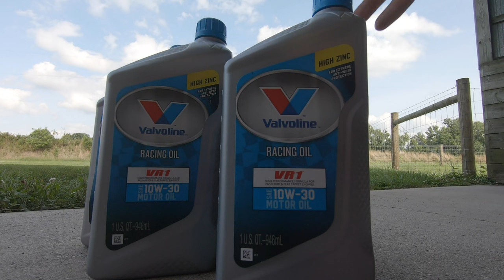MOST NEEDED JOB: Changing the Oil, Pump, Pick-up Pipe, and Filter in Dodge V8-Powered Vintage RV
Hi, ya'll!  It's been awhile, but we are super happy to get this video out to you.  Before we talk about what you'll see, know that we are still getting through tons of mechanical jobs on our 1965 Clark Cortez motorhome -- and filming all -- even though editing videos have been slow.
Here's out next job -- the one that turned out to be our most needed yet: dropping our oil to restore our oil pan and replace our pick-up pipe.  True, it is a standard vehicle service, but you won't believe how clogged our pipe was so Andy and I both feel we narrowly avoided major engine problems.  Now we can breathe a sigh of relief and move on to the next task in our mechanical overhaul!

✧ About us ✧
Hi, ya'll!  I'm L, the writer behind Soul of a Seeker.  By now you will have met my Englishman, Andy, who is also the illustrator of our stories.  We met in search of a hiking and backpacking partner when he came to America for a six-month work placement.  During those first talks all the way to now, we have focused on two dreams: Mine, to travel and his, to restore an old vehicle.  Saying our dreams aloud somehow welded them together and that is when the idea of overhauling an old motorhome came to be.  Here, we purchased a rare 1965 Clark Cortez -- the first motorhome in America with front-wheel drive.  We are working to renovate it -- doing all the work ourselves -- before we hit the road!  In the end, we are one American girl and one English bloke with one dog and one cat (which we call our ‘pup-kit’) and one 1965 Clark Cortez motorhome but together, we have one soul of a seeker.

✧ Thank you to those who are following in our journey already! ✧

↠Uncle Don and Aunt Beverley for allowing us to store our Cortez on their farm
↠Musical artist Lady Bri for her song "Green Light."
↠Musical artist Louis II for his song "We Do It Right."
↠Musical artist Glass Echoes for their song "Mountaintop."
↠Singer Matt Brown for his song "Walk into the Light."
↠Musical artist Kena for her song "Do You."
↠Musical artist Sofia for her song "Colorful Way."
↠Band Humming House for their song "Today is My Day."
↠Musical artist Sonny Cleveland for their song "My Life."